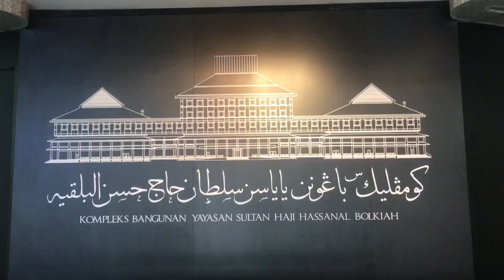Bansa na nag sisimula sa letter Z? | Sagot Mo! Premyo Mo! | Noodles Edition | OFW Brunei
Isa na naman kasiyahan ang handog ni Good Vibes! Ikaw kababayan anong bansa ang nag sisimula sa letter Z?

Saan nga din ba binaril si Dr. Jose Rizal?

Tawa lang mga kababayan, may solusyon sa bawat problema. Maraming salamat po sa suporta sa Good Vibes.